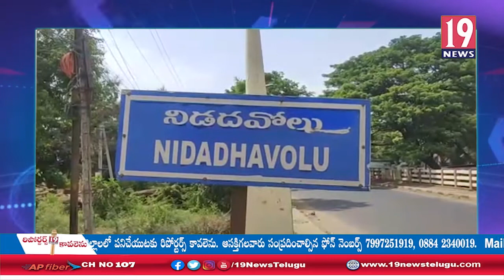నిడదవోలు ఫోటో వీడియో గ్రాఫర్స్ వెల్పేర్ అసోసియేషన్ నూతన కార్యవర్గ ప్రమాణ స్వీకారం: ప.గో జిల్లా